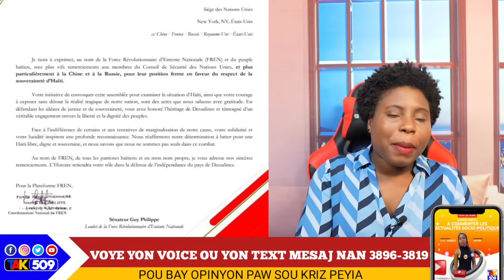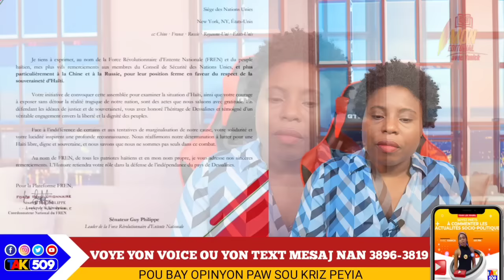Guy Philippe voye yon 2èm Lèt Bay Nasyonzini..Gwo bravo! Larusi ak lachin/ Yanick